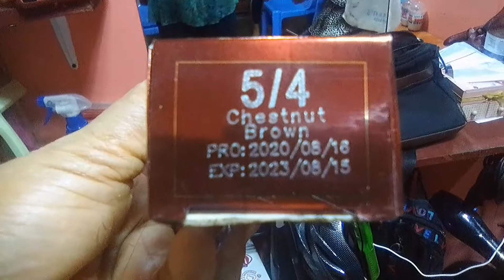COLORING HAIR BEFORE SEMI REBOND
THIS LADY HAS A  WHITE GRAY HAIR SO I COLOR FIRST BEFORE I SEMI REBOND HER HAIR.I GAVE HER A CHESTNUT BROWN COLOR.